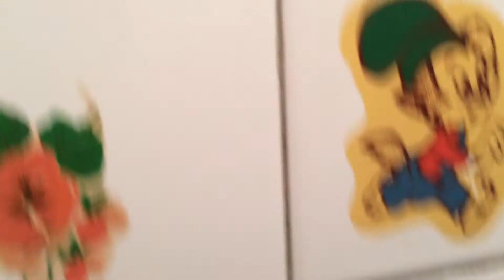Советский туалет за 50 долларов